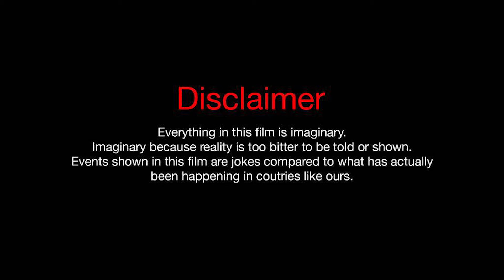Arulnithi படங்கள் தாமதம் ஏன் | அருள்நிதி ஒதுக்கப்படுகிறது ஏன் பயில்வான் விளக்கம் | D Block | DejaVu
ArulnithiaboutBayilvan arulnithi arulnidhi Arulnithimovies Arulnithi படங்கள் தாமதம் ஏன் அருள்நிதி ஒதுக்கப்படுகிறது ஏன் பயில்வான் விளக்கம்